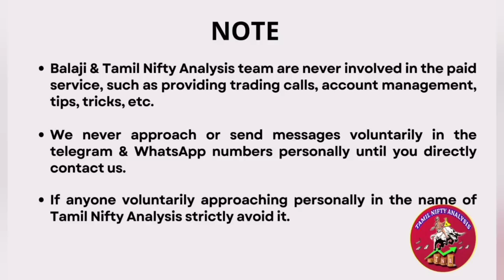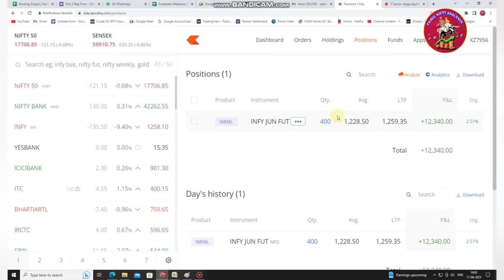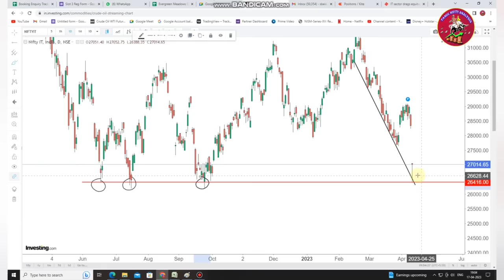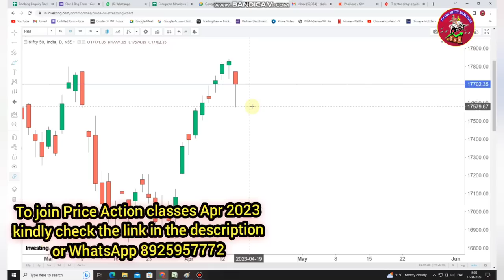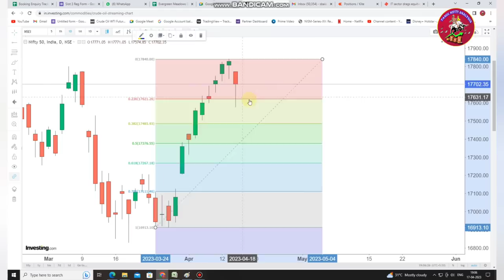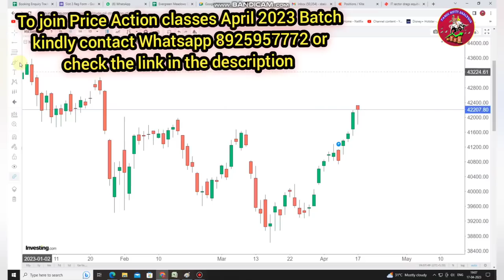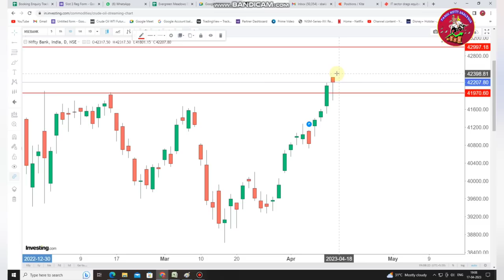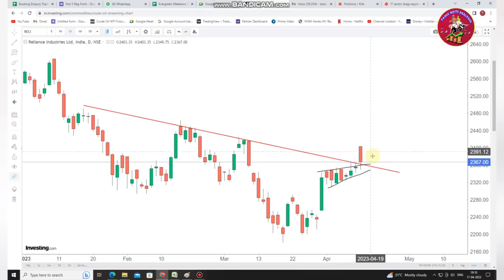Market பெரும் வீழ்ச்சி ? IT Stocks Recession | Infosys நிலை என்ன? 18-Apr-2023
For Price Action classes queries - Contact Whatsapp -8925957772